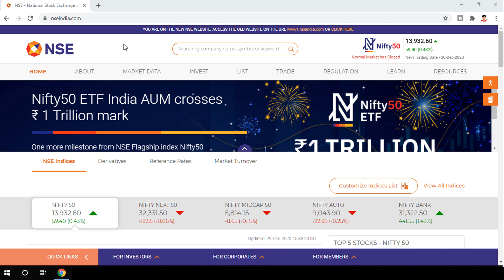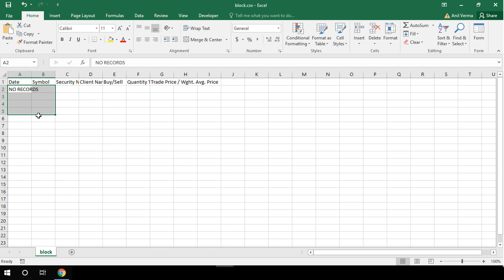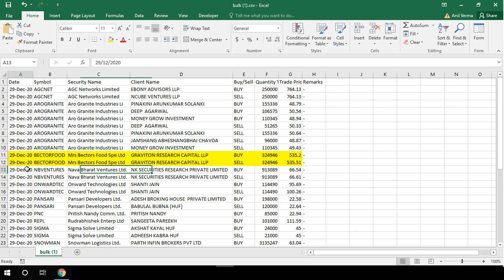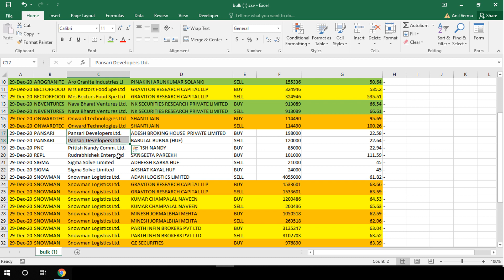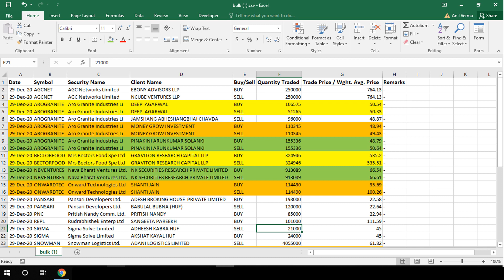Bulk Deals and Block Deals at NSE - Explained in Hindi | Share Market Basics for Beginners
📢 Hello Friends - In this video, you will learn how to download bulk deals and block deals at NSE. Before making any position, you need to learn how to analyze what is wrong in that bulk deal and block deal. Watch the complete video to learn complete analysis.

The most popular and best selling books in Investments & Securities:
✔ Learn & Earn Money

Topics Covered:
1) What is the difference between bulk deals and bulk deals ?
2) Bulk Deals and Block Deal in Hindi
3) How to analyze bulk deals and bock deals ?

📺 Thanks to support our YouTube channel Anil Kumar Verma. I hope you have liked the video about how to download and analyze bulk deals and block deals at NSE.